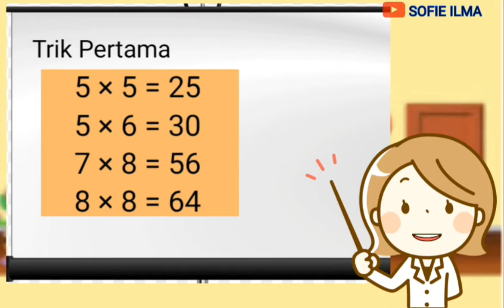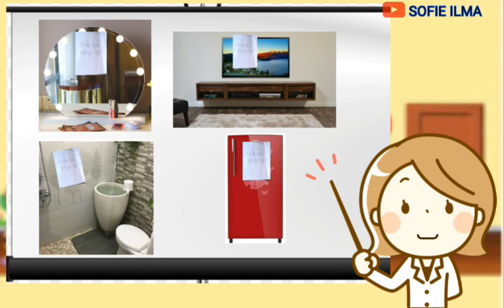Trik menghafal perkalian dengan cepat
Trik ini sangat ampuh untuk menghafal perkalian yang sangat sulit sekalipun.
HAPPY WATCHING